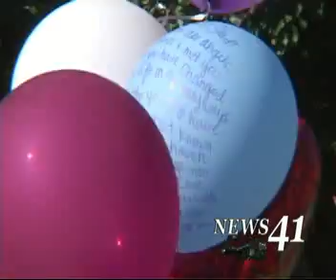06/21/2010 Memorial Ceremony Balloon.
Memorial Ceremony Balloon.